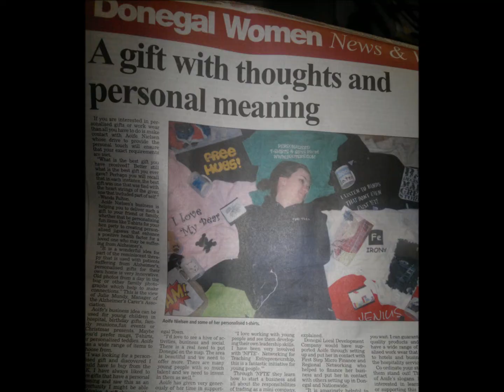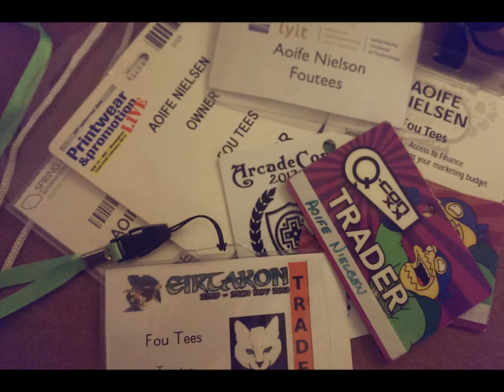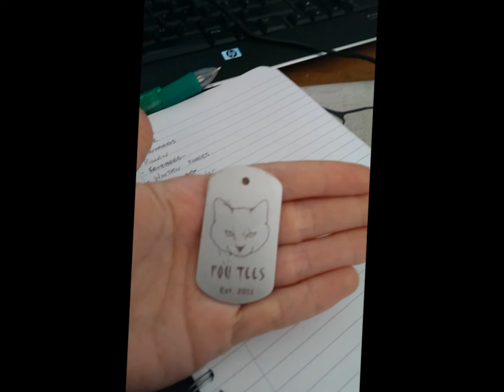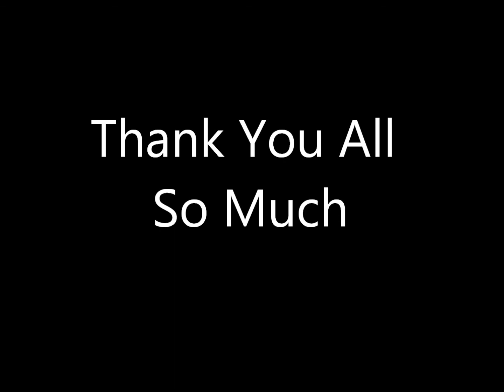Fou Tees is 3 years old!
Thanks to all our loyal customers for keeping us going we couldnt do it without you! We couldn't add pics of everyone since it would be hours long but enjoy this snippet of the last 3 years. Many more years to come everyone!